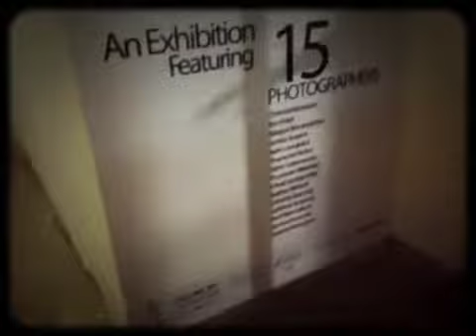Grand opening "Summer in the rain" photo exhibition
Grand opening "Summer in the rain" photo exhibition by 15 photographers
At dreamer studio
20 dec 2014